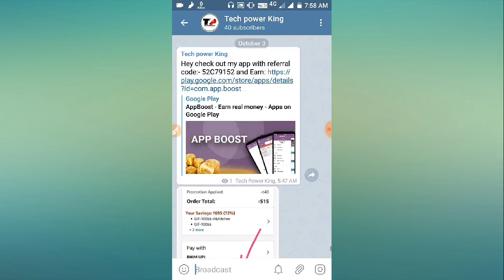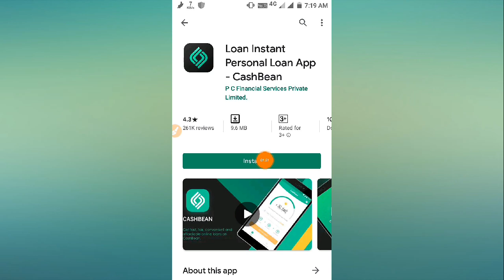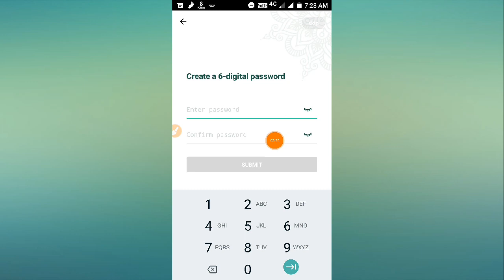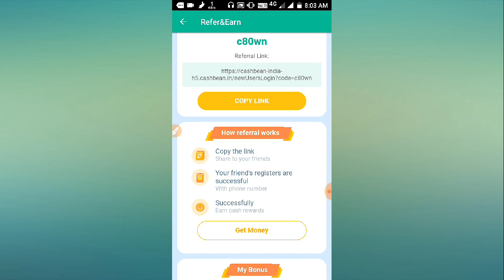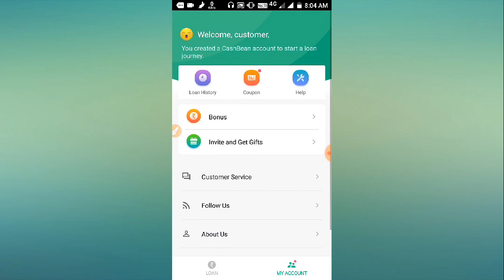Cashbean App dhamaka offer !! Per Refer ₹5/- daily ₹1000 paytm cash income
🔥▶️ বন্ধুরা ১০০% টাকা পাবেন বড় কোম্পানির অ্যাপ্লিকেশন ।

✴️✴️Refer code:- c80wn